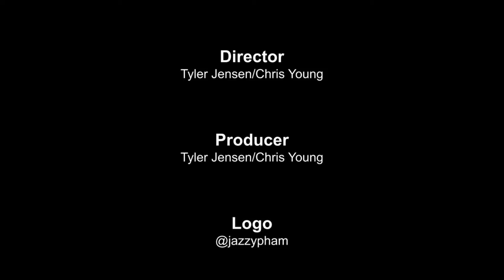Pacific Northwest Hunting with TylerTimeUSA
Thank you everyone who has continued to support me. Don't forget to check out Instagram and Facebook for weekly updates.